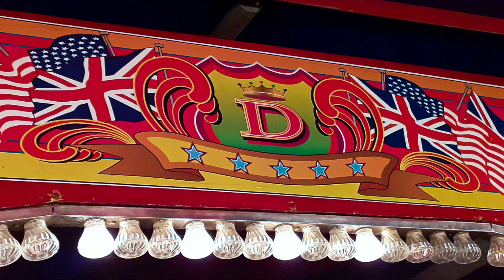Skegness Vintage Fair 2020